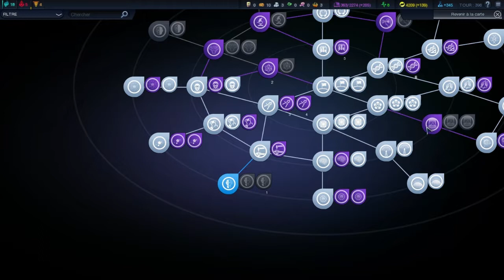CivIlization Beyond Earth - Un nouveau départ (Harmonie) - Episode 20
On se retrouve sur Civilization Beyond Earth, jeu créé par  Sid Meier et Firaxis Games. Ce n'est pas une extension de Civilization V.

Il est temps de mettre un terme à cette guerre contre les asiatiques. Mais une menace plus grande pèse à l'horizon ... et la guerre sera inévitable.

Intro